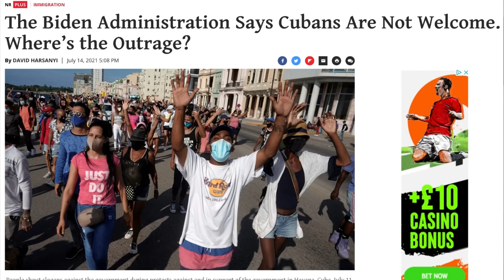Pro-Capitalists RISE UP Against Communist Cuba